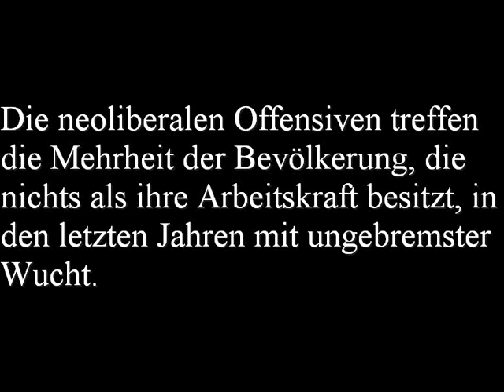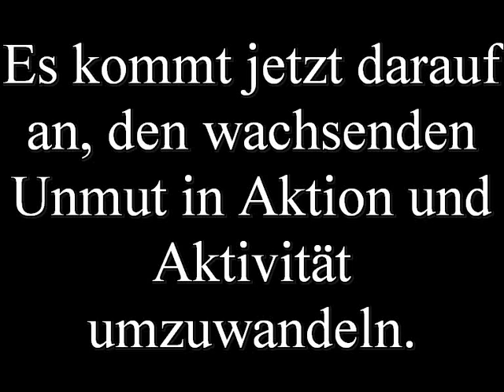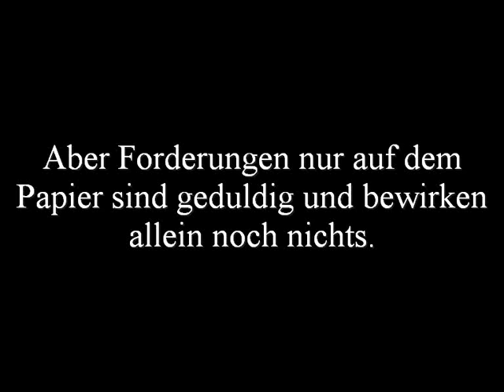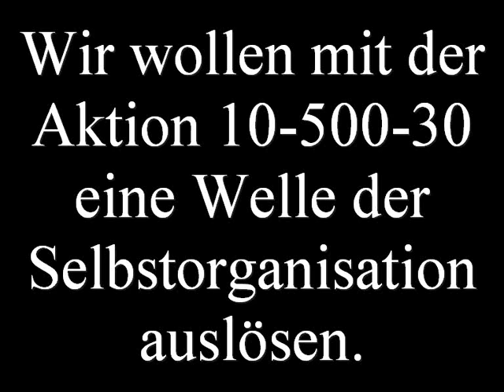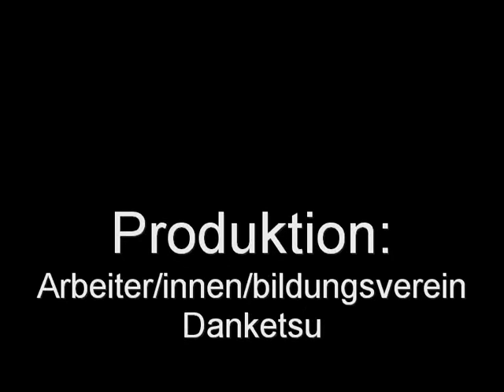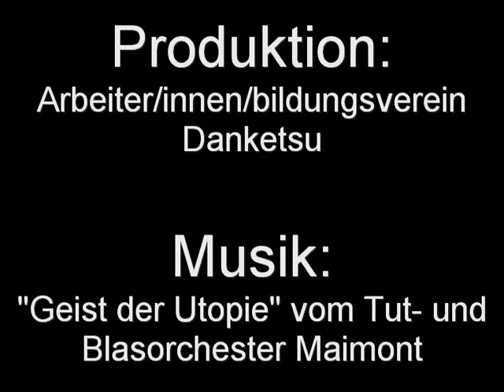Aktion 10 - 500 -30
Die neoliberalen Offensiven treffen die Mehrheit der Bevölkerung, die nichts als ihre Arbeitskraft besitzt, in den letzten Jahren mit ungebremster Wucht. Es kommt jetzt darauf an, den wachsenden Unmut in Aktion und Aktivität umzuwandeln.

10 Euro Mindestlohn
500 Euro ALG-II-Mindestsatz
30 Stundenwoche bei vollem Lohnausgleich

Forderungen nur auf dem Papier sind geduldig und bewirken allein noch nichts. Veränderungen im gesellschaftlichen Kräfteverhältnis kommen nur zustande, wenn die Lohnabhängigen in festen UND in prekären Verhältnissen sich miteinander und mit den immer zahlreicher werdenden Arbeitslosen für gemeinsame Forderungen praktisch zusammenschliessen.

Wie zusammenschliessen?
Wir rufen dazu auf, entlang der Losung 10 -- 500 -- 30 Aktionskomitees zu bilden, in den Stadtteilen, an Arbeitsplätzen, wo immer es möglich ist. Wie bildet man ein Aktionskomitee? Ganz einfach die Nachbarin, den Nachbarn, die Kollegin, den Kollegen, Freunde und Bekannte ansprechen und bei einem Treffen über die drei Losungen sprechen.

Was kann man tun?
Zunächst die Losung 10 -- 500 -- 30 weiter verbreiten und erklären. Andere Menschen dafür gewinnen, sie weiter zu verbreiten.
Es können Handzettel, Aufkleber und Flugblätter gemacht werden mit dieser Losung und der Aufforderung, sie weiter zu verbreiten.
Auch das altbekannte Mittel der Unterschriftensammlung kann angewendet werden. Gesammelte Unterschriften könnten etwa demonstrativ und öffentlichwirksam Instanzen verschiedener Parteien überbracht werden, die sich darauf berufen, soziale Politik betreiben zu wollen.
Vor allem die Linkspartei hat sich ja schon für solche Forderungen ausgesprochen, aber ausser wirkungslosen parlamentarischen Eingaben nichts dafür getan. Aber auch Piratenpartei, Grüne und SPD sollten entsprechend angegangen werden. Und natürlich auch die Gewerkschaften.
Entscheidend aber ist, dass wir alle uns gemeinsam für unsere Interessen stark machen, uns zusammenschließen und für die Durchsetzung dieser Ziele 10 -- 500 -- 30 aktiv werden.

Wir wollen mit der Aktion 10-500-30 eine Welle der Selbstorganisation auslösen.

Wir wollen die Initiative zur Verbreitung und Durchsetzung dieser Forderungen nicht den Apparaten von Parteien und Gewerkschaften zu überlassen. Nur eine aktive Basis kann eine solche Kampagne zum Erfolg führen. Wir wollen nicht ruhen, bis die Mehrheit der Bevölkerung durch Gespräche, Unterschriftensammlungen, Informationsstände, vielfältige Aktionen etc. für die Unterstützung dieser Forderungen gewonnen ist. Gemeinsam können wir es schaffen.